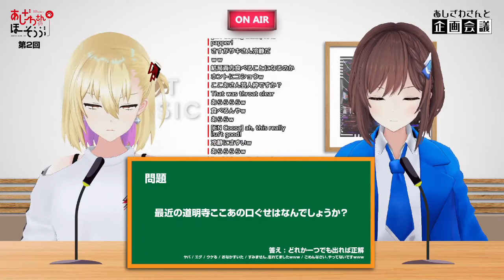Cocoa Beans ASMR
Ashizawa Saki warned Domyoji Cocoa that someone would make an ASMR clip out of the noises she made while eating Every Flavor Beans, so here it is.